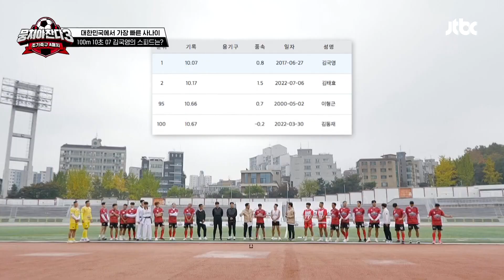[뭉쳐야 찬다3] 🔥국대의 자존심을 걸었다🔥 럭비 이준이 VS 육상 김국영의 달리기 대결 | 뭉쳐야 찬다3 10회 | JTBC 231210 방송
🔥국대의 자존심을 걸었다🔥 럭비 이준이 VS 육상 김국영의 달리기 대결